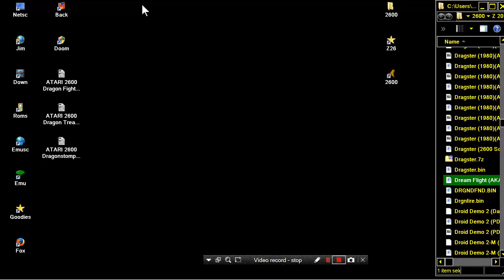ATARI 2600 Dream Flight DREAMFLIGHT AKA Nightmare 1983 Goliath Hot Shot 83 215 PAL